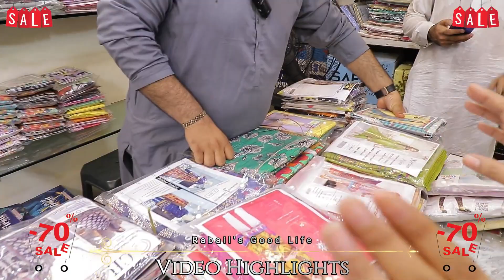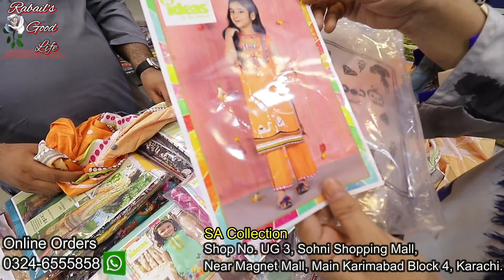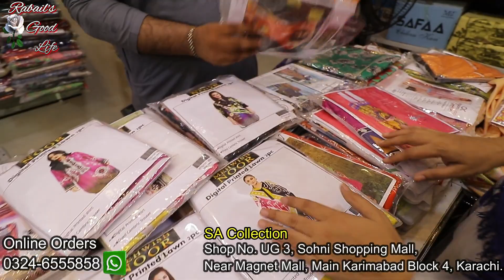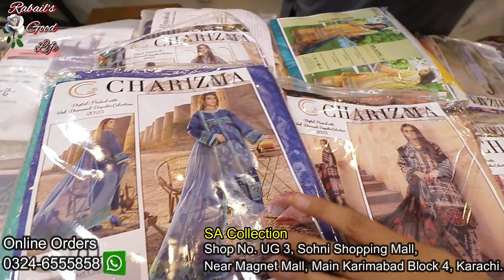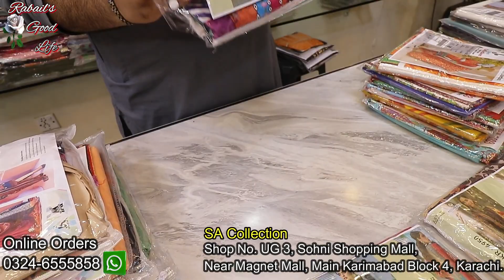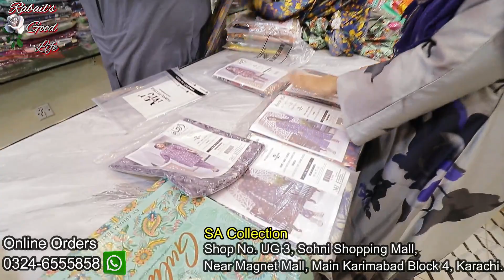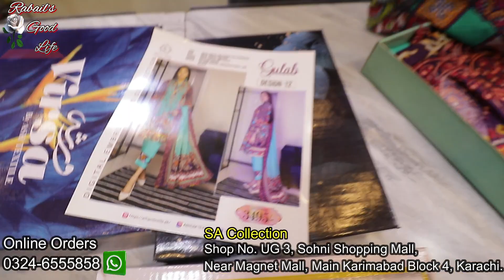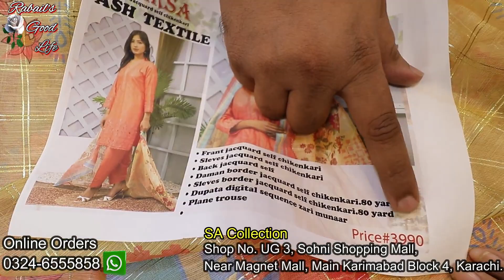Unlimited Offers🤩 Lawn Suits Wholesaler | Unstitched Brands | Big Discounts @RabailsGoodLife​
In this video I explored this warehouse outlet showroom of big wholesaler  they have huge variety of Lawn Linen and in huge quantity Unstitched , 1pc , 2pc 3pc, Ladies and Kids and Gents Variety and they are announcing Big Eid Sale and Discounted Offers in very very low prices...

Contact & Address :  SA Collection

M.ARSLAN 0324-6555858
 Shop No. UG 3, Sohni Shopping Mall, Near Magnet Mall, Main Karimabad Block 4, Karachi.

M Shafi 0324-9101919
Garden Shoe Market near daimond store KY samne

chapters:-
0:00 Highlights
1:57 Full Video

The sole intent of the channel is to provide only market and shop information the channel does not take any responsibility of the business between the Viewer and the Seller.
Regards
Rabail Danish
For all PR’s, Collab’s and Video making of your Product / Shop or even if you have any skill to show to the world, I will be your voice.
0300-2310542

ضروری انتباہ

business ideas
business
small business ideas in pakistan
online business
small business ideas
business talk
container market
hydri market , saima shopping mall , very low prices
hadi fabrics, ayaz jiyeja warehouse, maryum clothing

*(TOPIC COVER)*
clothing business in pakistan, clothing business ideas, how to start clothing business at home, how to start clothing business with no money, low budget business ideas, new collection of  2023  agha noor collection 2023 embroidery and printed suit wholesale,